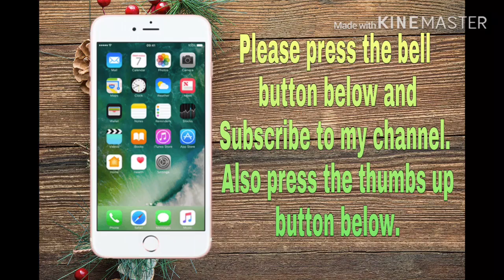How to make Afgan Rose from glitter paper ;;? ഗ്ലിറ്റർ പേപ്പർ കൊണ്ട് ഒരു Afgan റോസ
friends this Afgan rose looks really awesome.all must try.